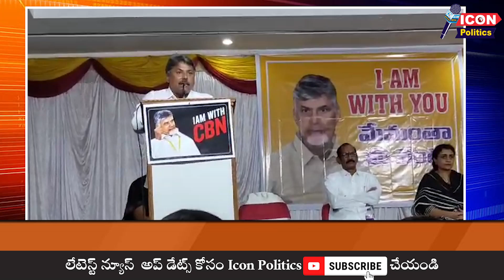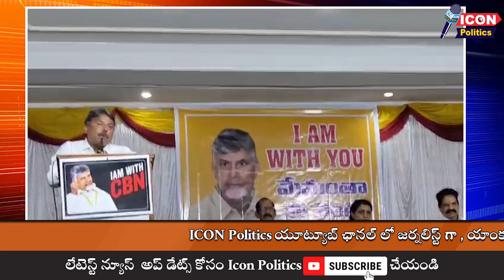చంద్రబాబు లాంటి నిజాయితీ పరుడికి శత్రువులు ఉండటం సహజమే! @Icon Politics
Visit Again.